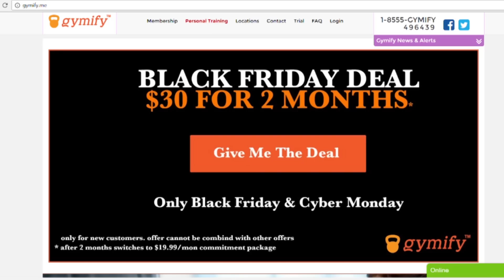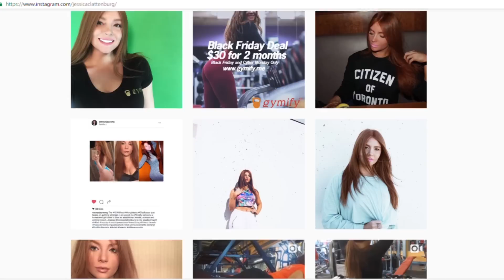10 Interesting Facts About Working Out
10 Interesting Facts About Working Out

There are so many added benefits to health, well-being, and fitness when we incorporate regular workout routines in our daily lives. This video will surprise you with 10 interesting facts about working out and getting back in touch with your fitness.